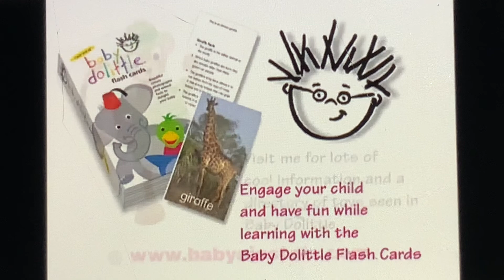Baby dolittle world animals credits